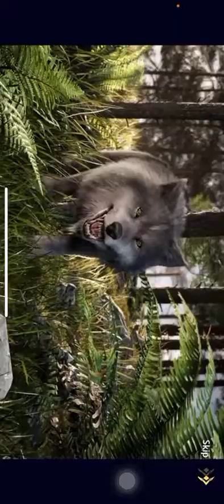Wolf game -the animal kingdom